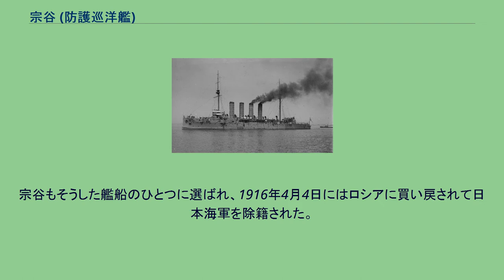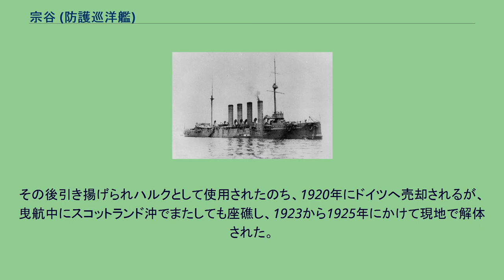宗谷 (防護巡洋艦)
「宗谷」（そうや）は、大日本帝国海軍の保有した防護巡洋艦である。
艦名は宗谷海峡に因む。
日本海軍での公式類別は二等巡洋艦。
元はロシア帝国の 1 等防護巡洋艦「ヴァリャーグ」で、日露戦争の際に日本軍によって捕獲された。
「ヴァリャーグ」は、アメリカ合衆国・ペンシルベニア州・フィラデルフィア市のウィリアム・クランプ・アンド・サンズ社に発注されたロシア帝国海軍向けの 1 等防護巡洋艦であった。
1904年初の時点で朝鮮半島に駐留しており、圧倒的不利な状況で仁川沖海戦を戦ったのち、2月9日、乗員は艦を敵の手に渡すのを拒み、艦を湾内で自沈させた。
「ヴァリャーグ」はその後、終戦まで大破した状態で仁川湾内に放棄されていた。
1905年8月8日に日本はこれを浮揚した。
同年8月22日に「宗谷」と命名された。
なお、天皇に奏聞した他の候補艦名に「博多」、「長谷」および「不破」があった。
同年8月27日に二等巡洋艦に類別、同年秋に佐世保港に回航され11月から横須賀工廠で修復工事を開始、1907年7月9日に整備を完了し、11月に就役した。
その後、「宗谷」は専ら練習艦として使用された。
日本海軍では珍しいアメリカ式の艦であったこと、それに同型艦がなかったことが運用上の支障となったためであった。
1909年3月14日から8月7日にかけては少尉候補生の遠洋航海訓練のため、ハワイ島と北アメリカまで遠征した。
このときには、同じく元ロシア艦の一等巡洋艦「阿蘇」と練習艦隊を編成していた。
同様の訓練航海は、1913年まで毎年繰り返された。
太平洋戦争時の日本海軍には、「宗谷」での遠洋航海訓練を経験した多数の指揮官がいた。
井上成美、草鹿任一、小沢治三郎、山本五十六、古賀峯一がその代表である。
第一次世界大戦が始まると、ともに連合国の一員となったロシアを支援するため、日本は日露戦争の際に接収したいくつかの艦船をロシアへ売却もしくは譲渡することにした。
宗谷もそうした艦船のひとつに選ばれ、1916年4月4日にはロシアに買い戻されて日本海軍を除籍された。
翌4月5日には、ロシア極東のウラジオストクでロシア帝国海軍へ再編入され、艦名も元の「ヴァリャーグ」へ戻された。
「ヴァリャーグ」は6月18日には北氷洋小艦隊司令官旗を掲げてロマーノフ＝ナ＝ムールマネへ向けてウラジオストクを出立した。
同年11月にはコラ半島へ到着した。
1917年3月4日、修理のためイギリスへ渡るが、同年11月の革命で政権を取ったソヴィエト政府は修理代の支払いを拒絶したため、イギリスに没収された。
1918年2月にイギリス海軍へ配属されるが、曳航中にアイルランド沖で座礁してしまう。
その後引き揚げられハルクとして使用されたのち、1920年にドイツへ売却されるが、曳航中にスコットランド沖でまたしても座礁し、1923から1925年にかけて現地で解体された。